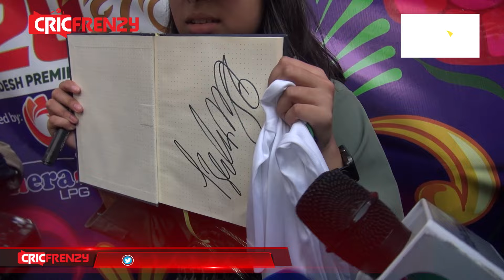ম্যাচ জিতিয়ে বাবরের 'থাম্বস আপ', ক্ষুদে ভক্তকে বাসের ভেতর ডেকে নিলেন উপহার দিলেন অটোগ্রাফ!